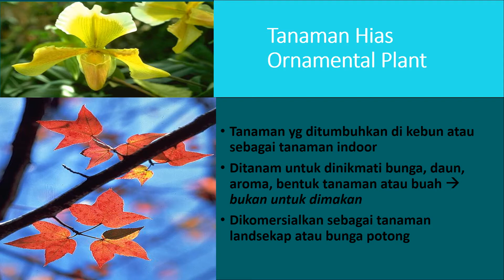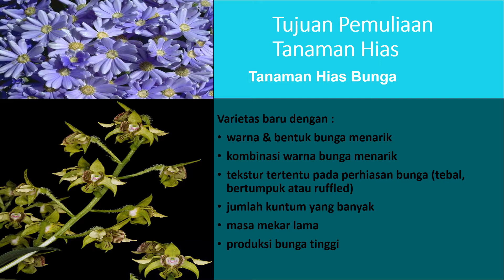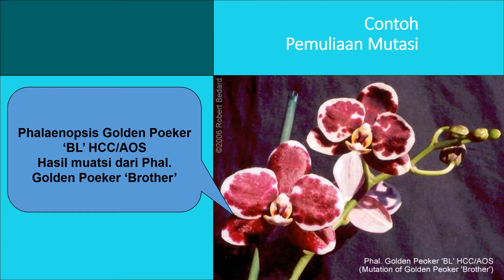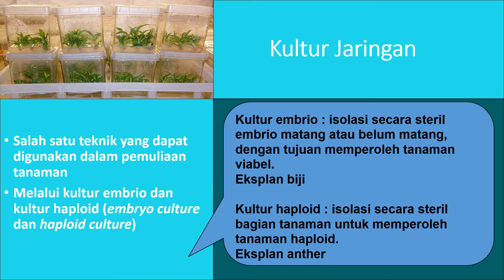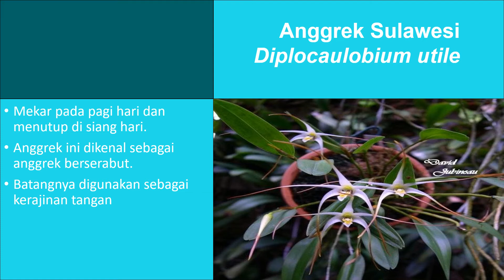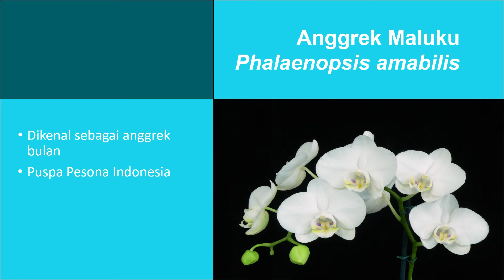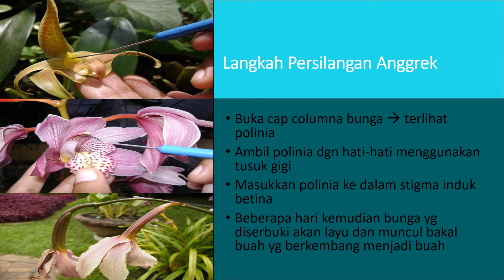Tanaman Hias Anggrek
Agribisnis Tanaman